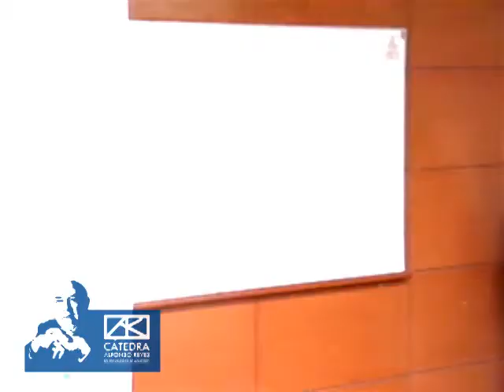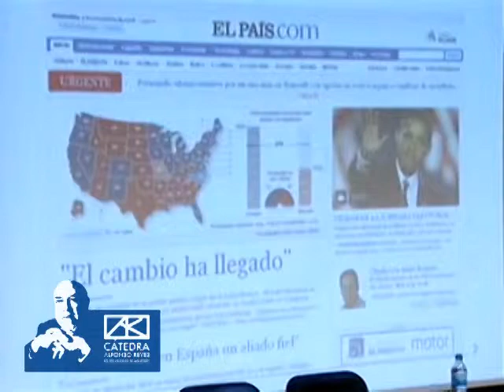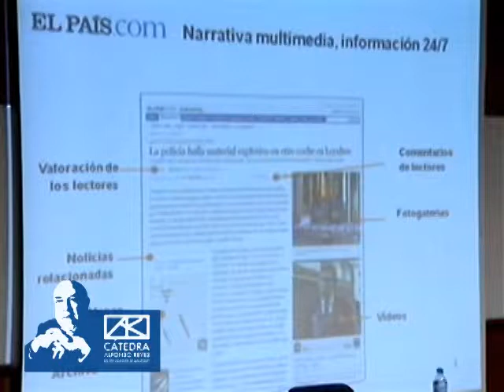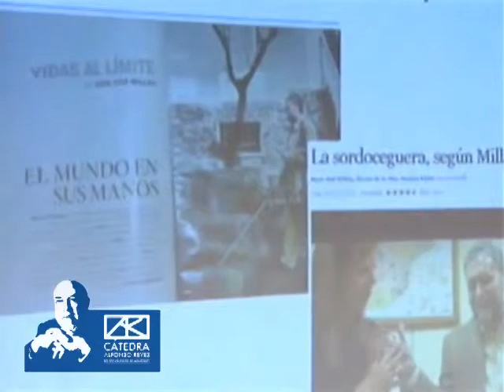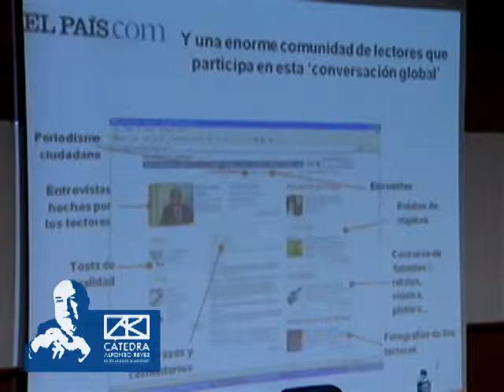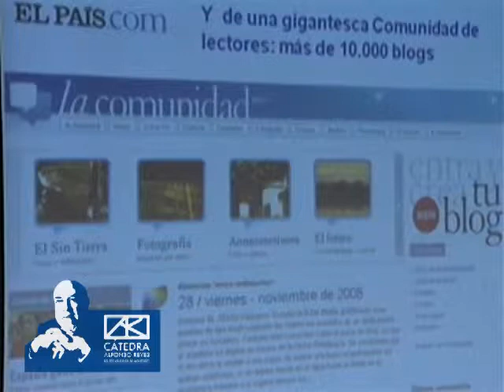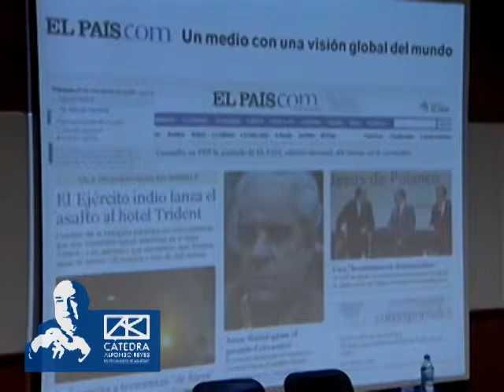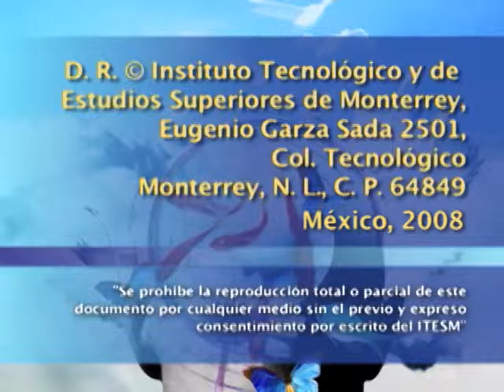JUAN LUIS CEBRIÁN - Periodismo en la era digital (2a sesión)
Segunda sesión del seminario Periodismo en la era digital, impartido por Juan Luis Cebrián, en donde reflexiona sobre los cambios y reformas que se emprendieron en el informativo que él dirige, El País; desde diseño, concepto, la manera de contar las cosas, la actividad en la web, hasta la administración del mismo.